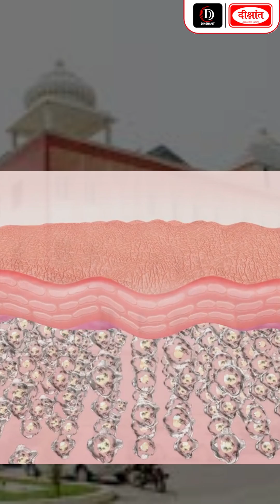BHARAT Project India’s Own Health Blueprint for Ageing!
🧬 BHARAT Project – India’s Blueprint for Healthy Ageing

    BHARAT stands for Biomarkers of Healthy Aging, Resilience, Adversity & Transitions.

    Launched by IISc Bengaluru under the Longevity India Program, it aims to define what “healthy ageing” truly means for Indians, not based on Western data.

    It tackles challenges like misdiagnosis and ineffective treatments caused by global health baselines that don’t fit Indian genetics or lifestyles.

    BHARAT uses genomics, AI, pollution data, and nutrition to create India’s own health standard.

    The goal: Move from treatment to prediction of age-related conditions like Parkinson’s and dementia — before symptoms appear.

    Despite challenges like data diversity and AI bias, BHARAT aims to make ageing healthier, smarter, and uniquely Indian.

👉 A true revolution in Indian healthcare — adding life to years, not just years to life.

1. Sociology Optional New Batch Starts From:  𝐀𝐃𝐌𝐈𝐒𝐒𝐈𝐎𝐍 𝐎𝐏𝐄𝐍

2. General Studies English Medium New Batch Starts From: 𝟎𝟖 𝐉𝐮𝐥𝐲  𝟐𝟎𝟐𝟓 𝐚𝐭 𝟓:𝟑𝟎 𝐏𝐌